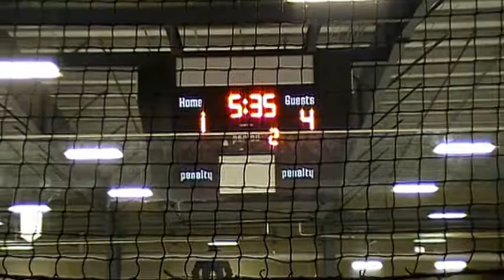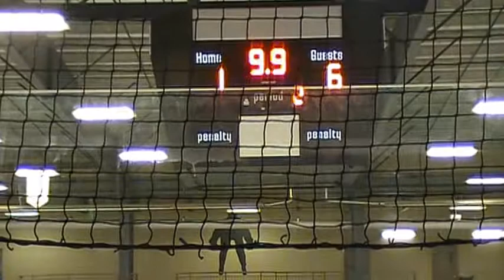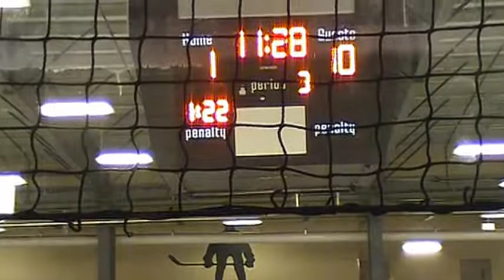Stony Plain Predators Atom AA 2014-2015 Regular Season Game at Westlock